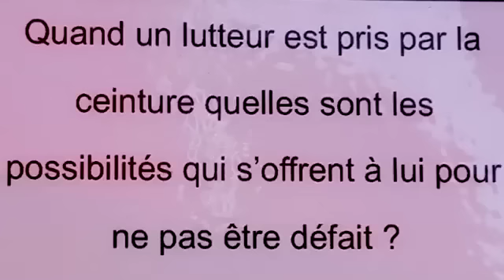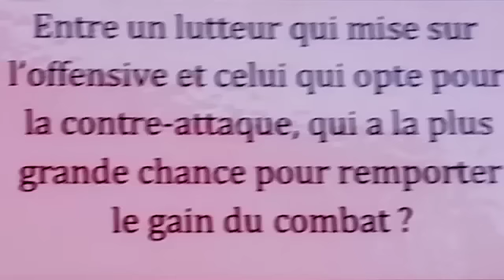L'oeil du tigre - 24 Novembre 2015 - Questions à l'expert